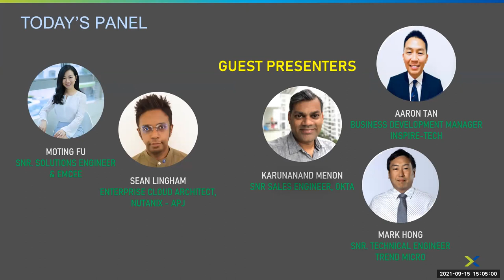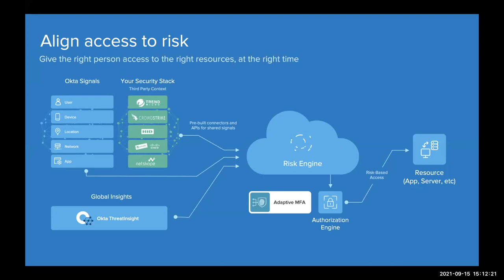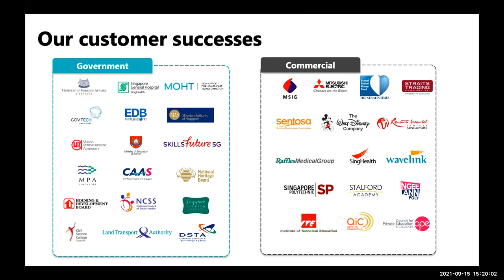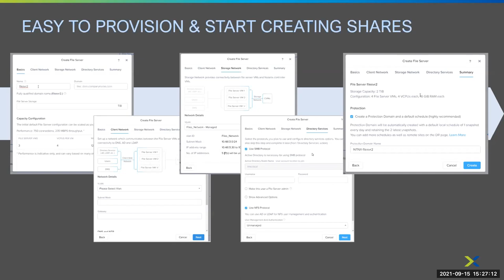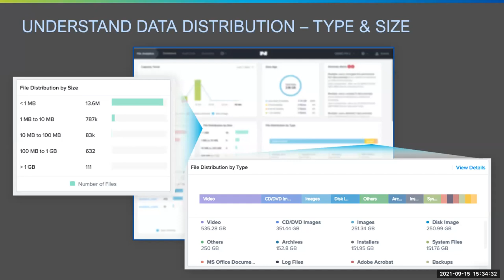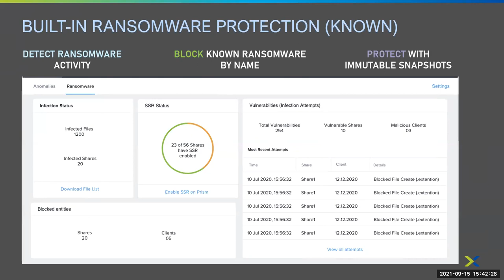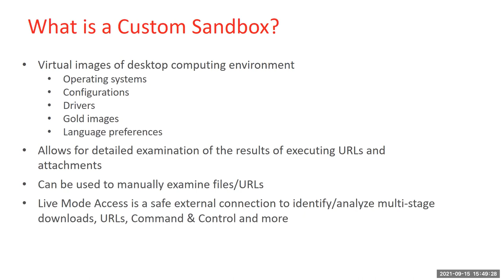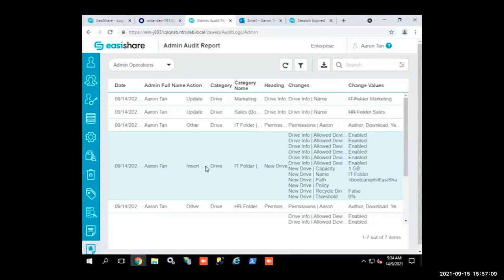On-Prem Cloud Files Services with Authentication, Security and Enterprise Dropbox Functionality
In today's COVID endemic world, the dynamics of work have shifted from static to fluid. Companies need to empower their employees with the flexibility to work on their files from anywhere in the world. Abstraction and ease of use are therefore keys to providing users with on-demand access to their files while on the move. This simplicity of consumption and mobility, however, comes with several drawbacks that need to be addressed.

Organisations need to look at secure identity management, secure and easy sharing processes, highly scalable file storage, and intrinsic and transparent security to address round-the-clock threats on a much more open and larger scale.

Check out our panel discussion with Okta, EasiShare, Nutanix & Trend Micro to find out how we provide enterprises with a single, seamless approach that delivers all of these facets to build trust.